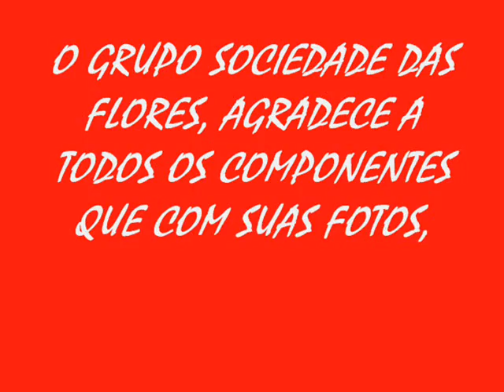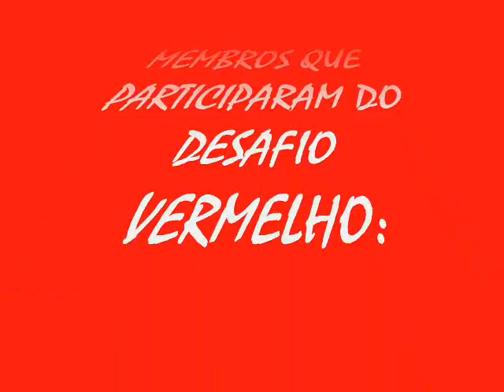Sociedade das Flores - Desafio Vermelho - Neimar terres